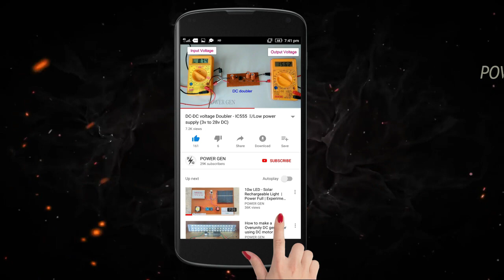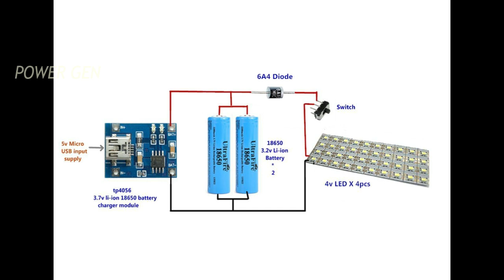How To Build A Rechargeable 4v Led Light With A 5v Micro Usb Charger | POWER-GEN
This video shows the how to make handy emergency rechargeable LED bright light using the TP4056 Li-ion Battery Charger module with 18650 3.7v Li-ion battery and 4v SMD LED Light

Buy the material-

4S 16.8v BMS Li-ion battery charger board

3S 20A Li-ion  Battery 18650 Charger PCB BMS Protection Board 12.6V Cell -